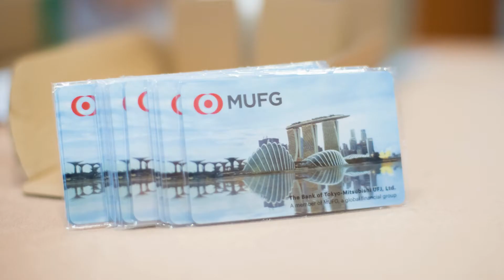Ooffle - Events - MUFG Dinner and Dance RWS